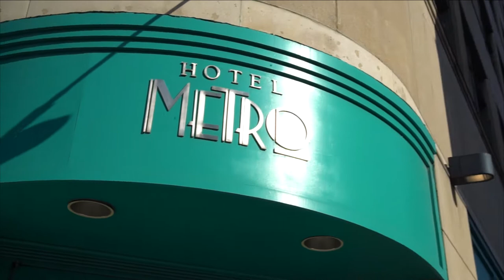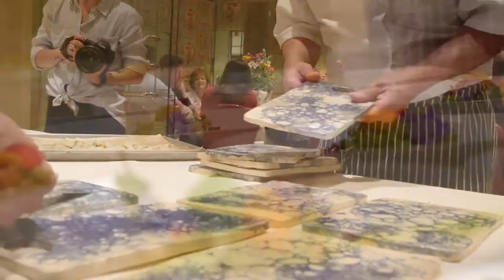Mke Chef Collaboration Dinner 2018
10 chefs 10 courses 10 charities